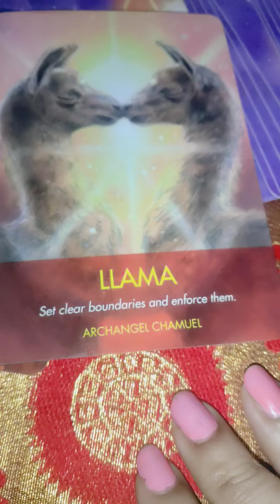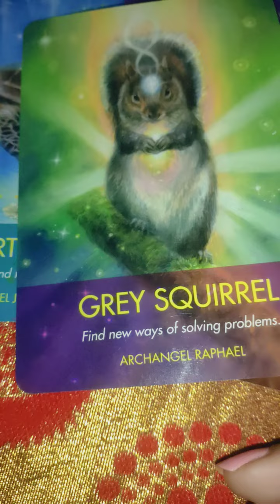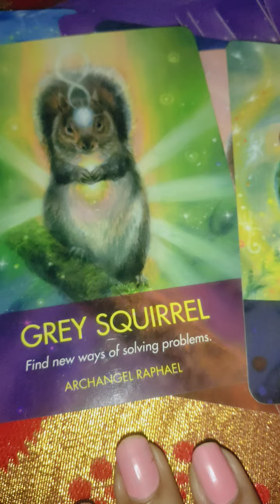Universe message for you 🤗 What's app +91-8595799705 only in rs 500/- five messages Us $10